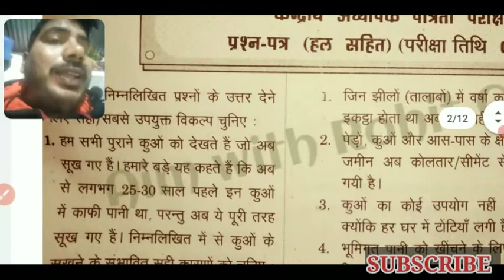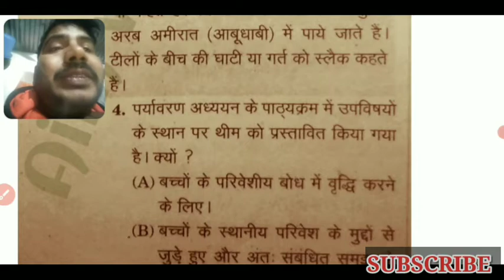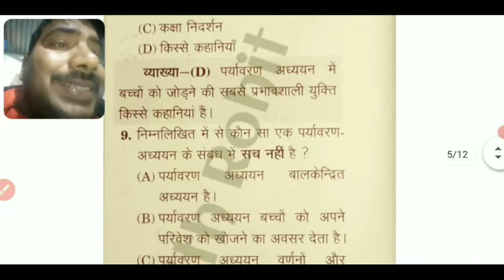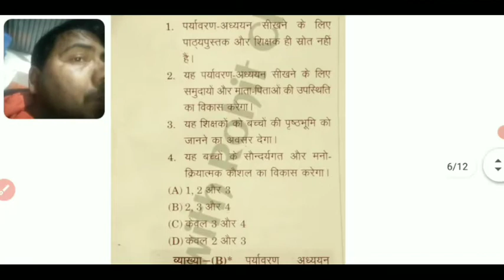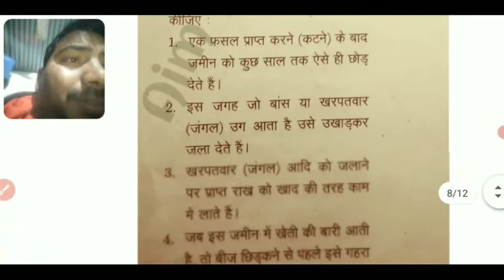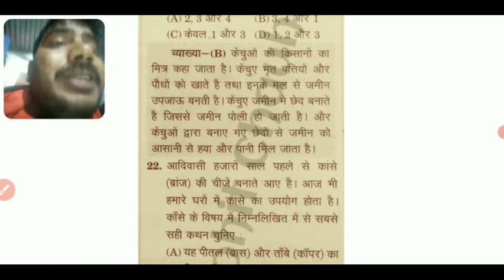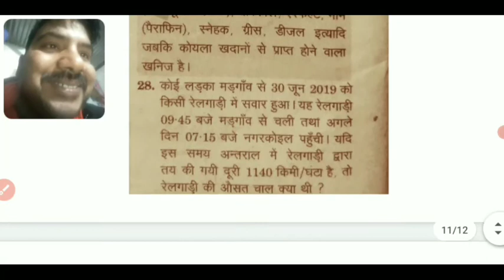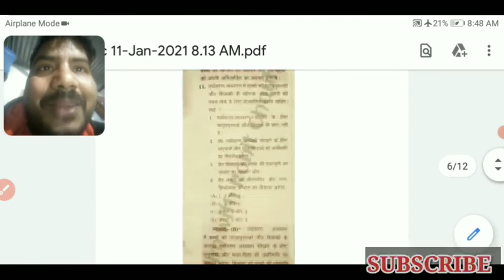CTET II CTET 2021 II CTET PEDAGOGY II CTET PSYCHOLOGYNOTES II PEDAGOGY CTET PAPER 2021 II UPTET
Ctet online classes
Ctet previous year question paper pdf download
Ctet previous year question paper
Ctet pas kaise kre
Ctet notes in Hindi medium
Ctet Pedagogy tricks
Cdp for Ctet
Uptet baal vikas
Ctet 2020
CTET सुपरफास्ट revision
CTET paper from 2011 to 2018
Ctet
TET ctet classes
PGT classes
CTET sst
CTET samajik vigyan
एनसीईआरटी evs notes
NCERT evs notes in Hindi
Uptet syllabus
Uptet2020
Uptet samanya gyan
Supertet samanya gyan
Super tet classes 2020
Super tet पर्यावरण
Supertet viral answer key
Super tet time table
CTET 2020
CTET सुपरफास्ट revision
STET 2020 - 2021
STET 20-21
General scienceCovid-19
Evs ncert notes